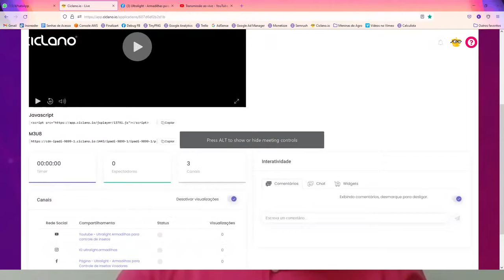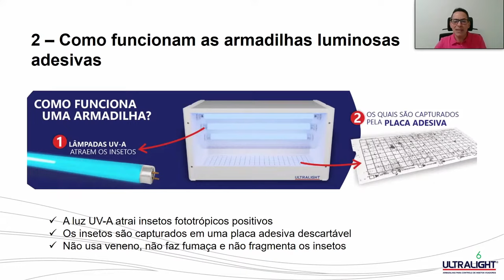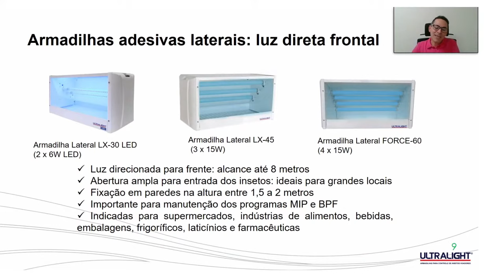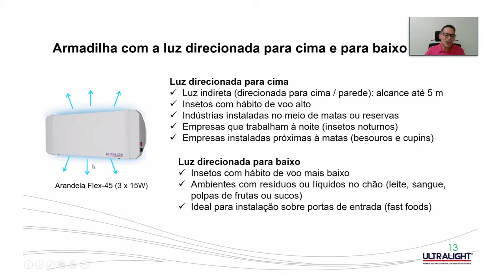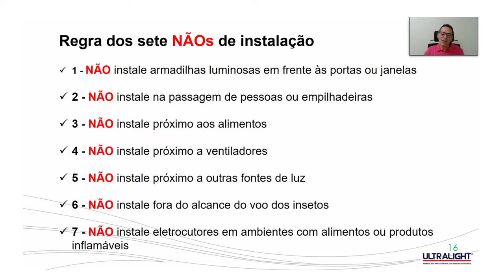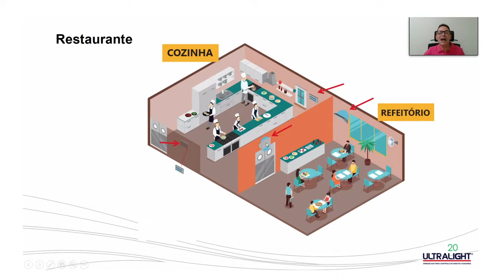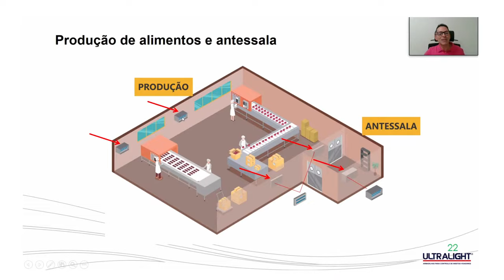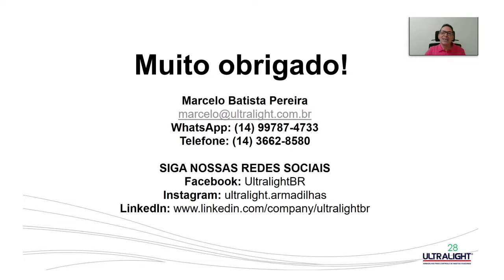Tudo o que você precisa saber sobre ARMADILHAS LUMINOSAS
Nesse vídeo conduzido pelo CEO da ULTRALIGHT Marcelo Pereira, estaremos apresentando uma Master Class onde mostraremos tudo o que você precisa saber sobre:

- Quais são os insetos voadores que são atraídos pelas armadilhas?
- Como é o funcionamento das armadilhas luminosas adesivas?
- Porque alguns equipamentos tem a iluminação voltada para cima, outras para frente e outras para baixo?
- A importância dos 7 nãos de instalação, essas regras são fundamentais para obter o máximo da eficiência das armadilhas luminosas
- Estudo de casos mostrando na prática os locais mais recomendados para a instalação dos equipamentos.

Ficou interessado nas armadilhas? Acesse agora o nosso site e conheça mais sobre as nossas soluções: